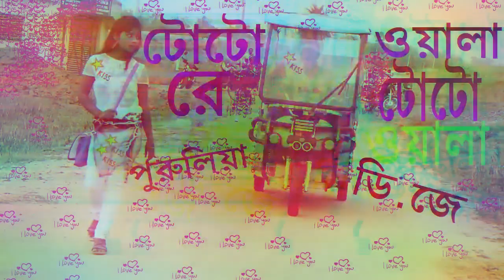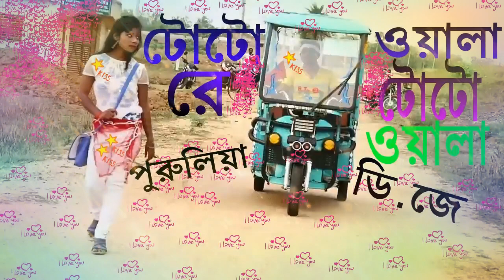Toto wola .Toto wola .Purulia supar hit. DJ .dj.song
Salauddin love